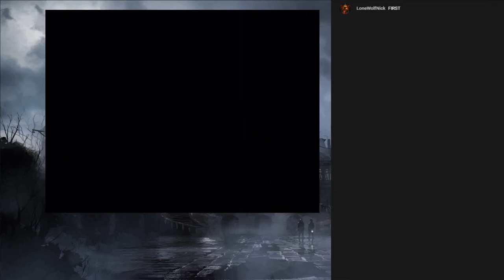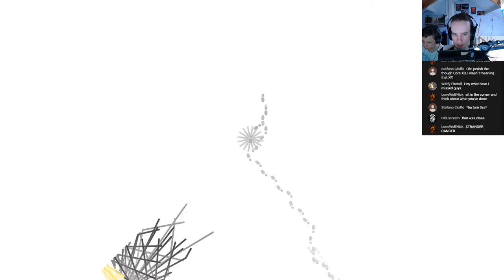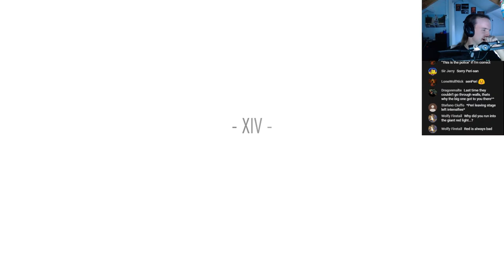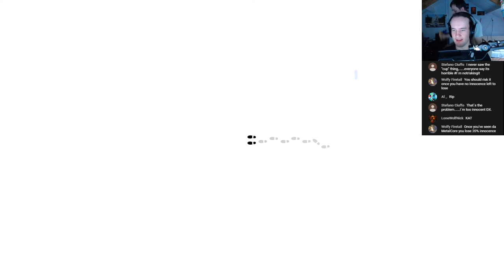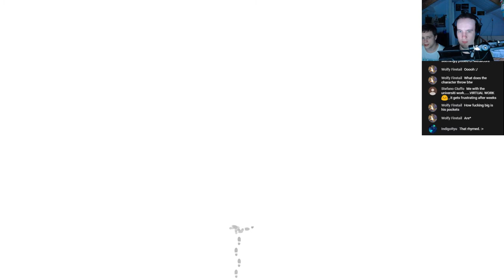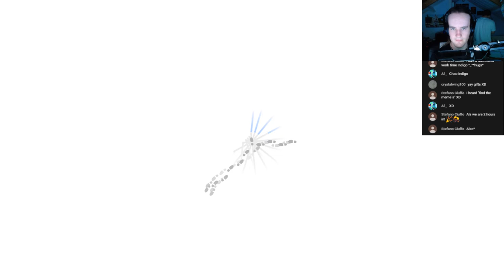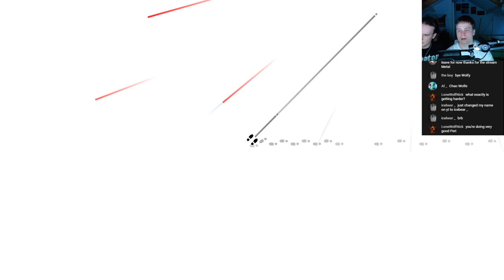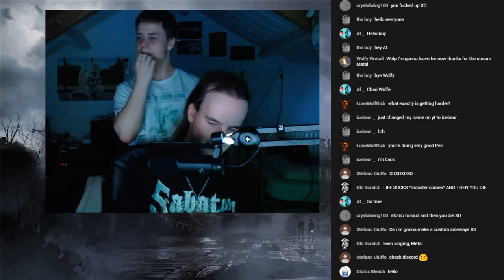Dark Echo - Stream 2 (Final) - Inverted Darkness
Previously... we walked in the darkness. Now it is time... to step out into the light. And... continue seeing nothing... we really are as blind as a bat aren't we? Welp... hopefully I can get out of this place once again.

Description:
Trapped in darkness, you must use visualized sound to guide your way through threatening environments. The sounds you create will bounce off obstacles, revealing the shape of the surrounding world. It won't be long before your only way of sensing the world attracts a horrifying evil that devours both sound and souls.

Survive through 80 levels that will make your heart race and leave you with an irrational fear of red lines. A foreboding soundscape, best experienced with headphones, sets the tone for your journey. Explore, solve puzzles, and most importantly - stay alive.